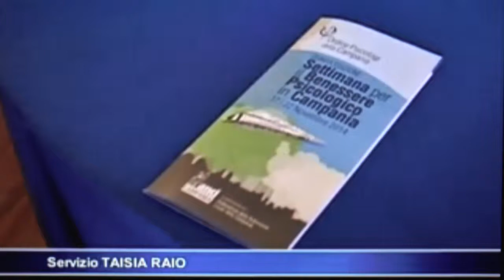Settimana Benessere Psicologico Servizio Tv Luna